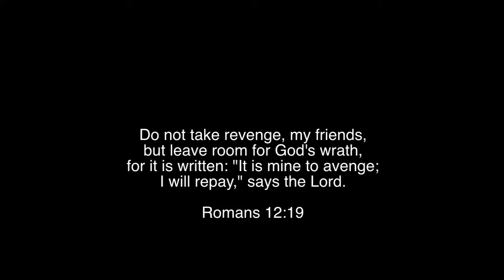Conquest - R.A.G.E. (Revenge Against God's Enemies)